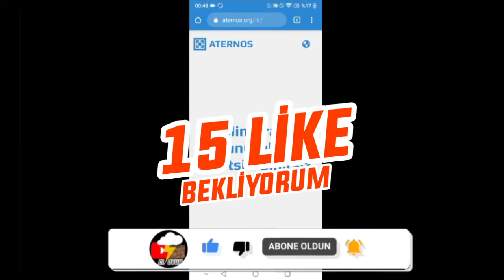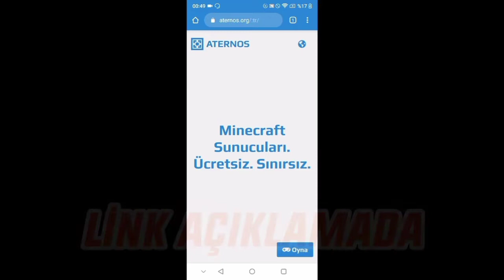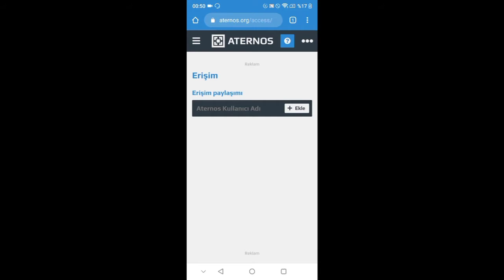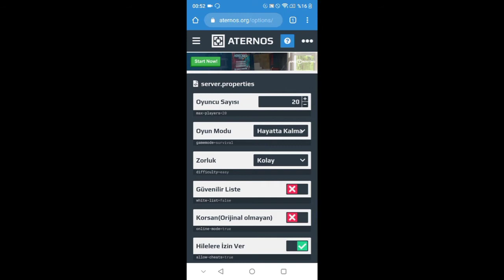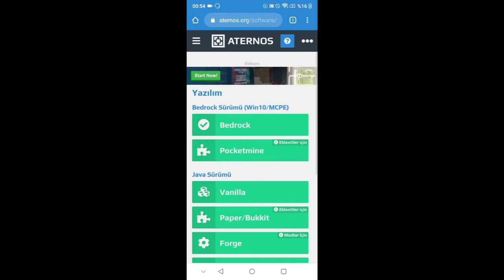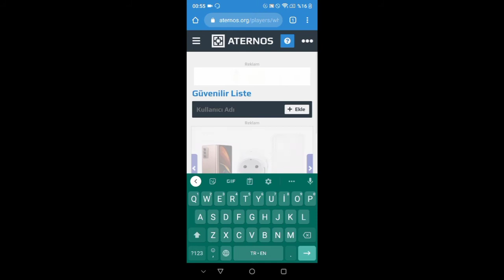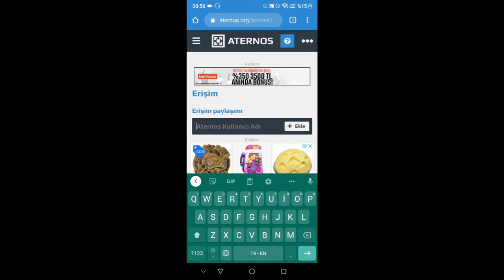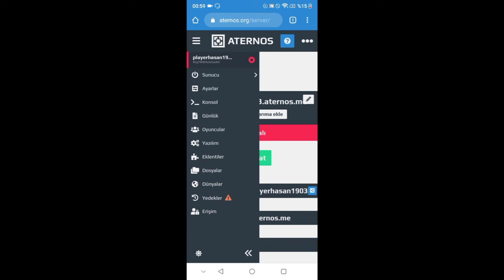MCPE %100 ÜCRETSİZ SUNUCU KURMA | MCPE Teknik #11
Herkese merhaba kanalıma MCPE Teknik serimizin yeni bir bölümü olarak MCPE %100 ÜCRETSİZ SUNUCU KURMA yaptım. Umarım beğenirsiniz. İyi Seyirler...